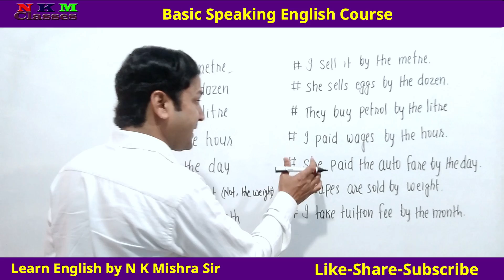Basic Eglish Speaking Course For Beginners | Speak English Easily | N K Mishra Classes